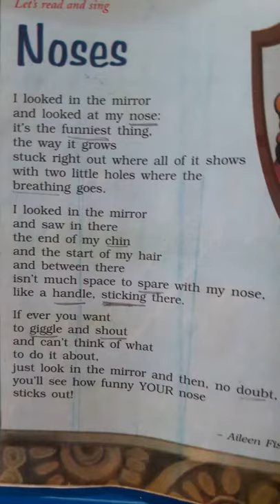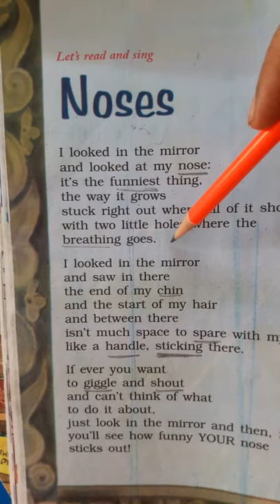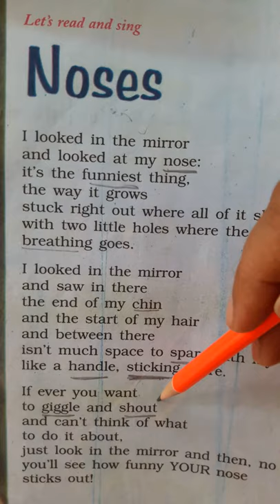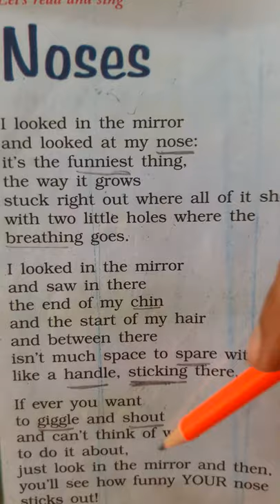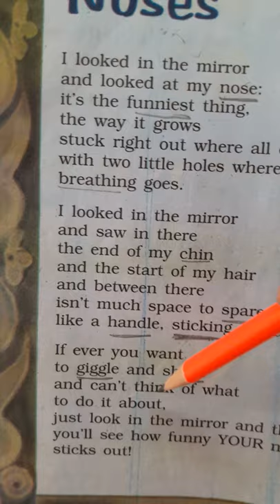Std 4th English unit 2nd Noses (Marigold)